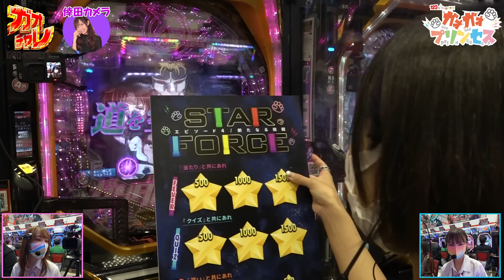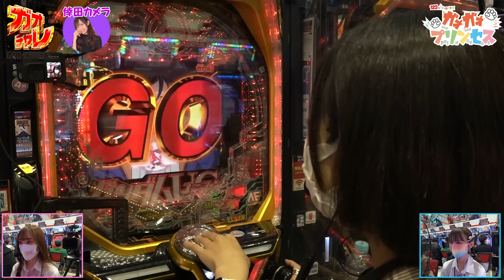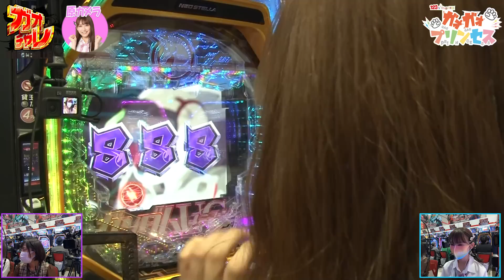ゆずっきーにまさかの！？【ガンダムユニコーン】【ガオチャレ】4thシーズン始動【NMB48】ガオガオプリンセス #53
《123TV》×《NMB48》メンバーによる新番組！
毎週火曜日配信予定

ガオチャレ4thシーズン初戦！
出だしから何かを期待させる展開の3人！

第1戦は新澤菜央と原かれんが託される！
助っ人には【倖田柚希（ゆずっきー）】が初参戦！

ゆずっきーに予期せぬ展開が！？
中盤戦も見所満載！

果たして3人はどこに向かうのか！？
最後まで見逃し厳禁です！

次回の配信は7月12日(火)の配信予定

【ゆずっきー初参戦】スゴイんです！ゆずっきーとユニコーン【ガンダムユニコーン】
【ガオチャレ】4thシーズン始動【NMB48】ガオガオプリンセス  #52

関東のエリア長。カミイチ。

１２３TVの番組をチェック

123TV初の実戦番組始動!!
関東出身者vs関西出身者による有名ライター＆YouTuber
が出演するパチンコ・パチスロバトル！
遂に3rdシーズンに突入！

関東チームリーダーは
《パチンコ担当》てつ＆《パチスロ担当》しんのすけ
関西チームリーダーは
《パチンコ担当》大崎一万発＆《パチスロ担当》ジロウ

各リーダーは毎回ゲストとタッグを組んでプラス差玉を目指す！
半年間の勝負の後に、罰ゲームを課せられるのは果たしてどちらのチームか!?

≪3rdシーズン最新動画≫

▼2ndシーズンはこちら▼

▼1stシーズンはこちら▼
《パチンコ担当》てつ＆《パチスロ担当》リノ